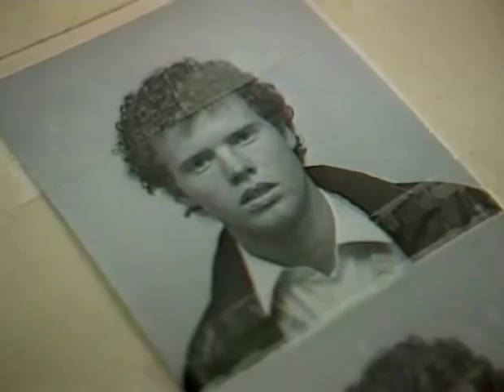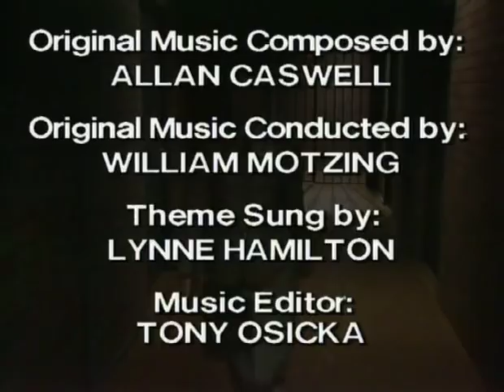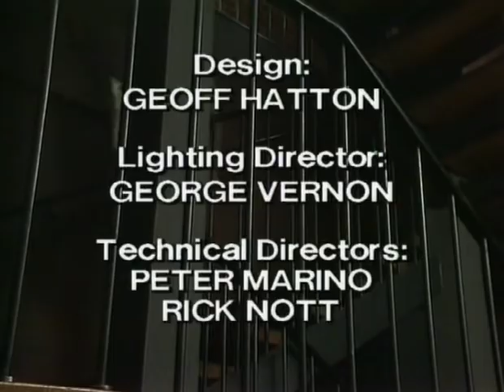Prisoner: Cell Block H - Episode 509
"Prisoner: Cell Block H" "Episode 509" "Ep509" "Ep0509" "Complete Episode" "Complete Episodes" "Full Episode" "Full Episode" "Myra Desmond" "Anne Phelan" "Judy Bryant" "Betty Bobbitt" "Lou Kelly" "Louise Siversen" "Pixie Mason" "Judy McBurney" "Bobbie Mitchell" "Maxine Klibingaitis" "Marlene Warren" "Genevieve Lemon" "Sweetie" "Lexie Patterson" "Pepe Trevor" "Geoff Macrae" "Les Dayman" "Matt Delaney" "Peter Bensley" "Frank Burke" "Trevor Kent" "Joan Ferguson" "The Freak" "Maggie Kirkpatrick" "Elspeth Ballantyne" "Meg Morris" "Meg Jackson" "Ann Reynolds" "Gerda Nicolson" "Joyce Barry" "Joy Westmore" "Len Murphy" "Maurie Fields" "Season 7" "Season 07" "Season 007" "1985" "Wentworth" "Wentworth Detention Centre" "Wentworth Prison" "Dangerous Women" "Caged Women" "Orange is the New Black" "Oz" "Bad Girls" "Within These Walls" "Prison Drama" "Jail" "Gaol" "TV Show" "TV Series" "Television Show" "Crime Show"